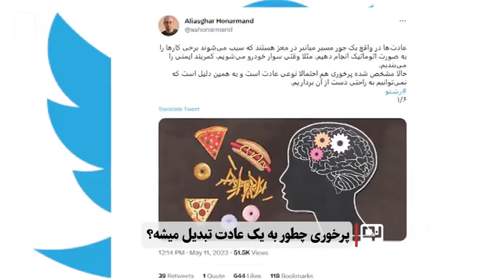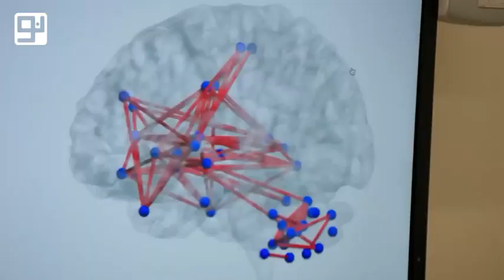پرخوری چطور به یک عادت تبدیل میشه؟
امروز به محتوای رشته توییتی پرداختیم که آقای هنرمند در مورد پرخوری نوشته. این گزارش را ببینید

لینک «کرمان‌نو» در «بله»
ble.ir/join/Mzk1Yjg3Mz

سایت کرمان‌نو
kermaneno.ir